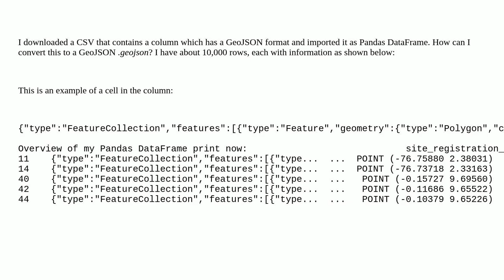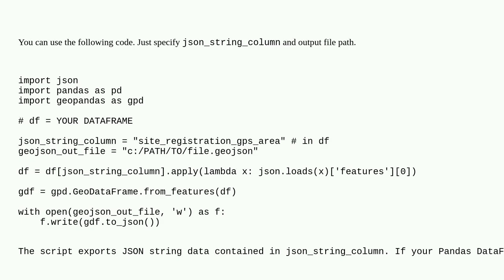Converting Pandas column with featurecollection to GeoJSON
A special thanks goes out to the community

  python convert feature-collection geojson pandas